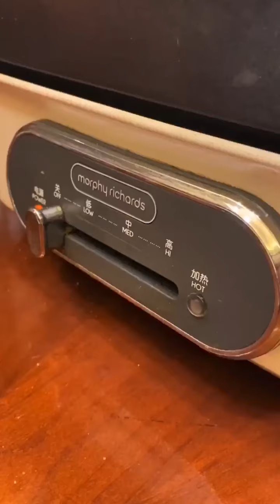mUKBANG aSMR: Eating Show (salmon, meat, octopus, caviar, sausage and lobster) الأكل تظهر 饮食秀 #96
What is Fast Eating?
Fast Eating Mukbang is when someone eats a lot of food with super fast speed and short amount of time. They race to finish their food on a food tray like it is a food challenge.   In the competitive eating world,  shorter eating contests called sprints rely on eating fast.  Longer contest over 8 minutes long are marathons which rely on stomach capacity and your eating speed.

빠른 식사 란 무엇입니까?
빠른 식사 먹방은 누군가가 매우 빠른 속도와 짧은 시간으로 많은 음식을 먹을 때입니다. 그들은 음식에 도전하는 것처럼 음식 트레이에서 음식을 완성하기 위해 경쟁합니다. 경쟁적인 식생활 세계에서 스프린트 (Sprint)라고 불리는 짧은 식습관은 빨리 먹는 것에 의존합니다. 8 분 이상 지속되는 더 긴 경연 대회는 위 용량과 식사 속도에 의존하는 마라톤입니다.

묵방이란?

ファーストイーティングとは何ですか？
Fast Eating Mukbangは、誰かが超高速で短時間でたくさんの食べ物を食べるときです。彼らは、それが食物挑戦であるように、食物トレーの上で彼らの食物を仕上げるために競争します。競争の激しい食事の世界では、スプリントと呼ばれる短い食事コンテストは、速く食べることに依存しています。 8分以上の長いコンテストは、胃の容量とあなたの食べる速度に依存するマラソンです。